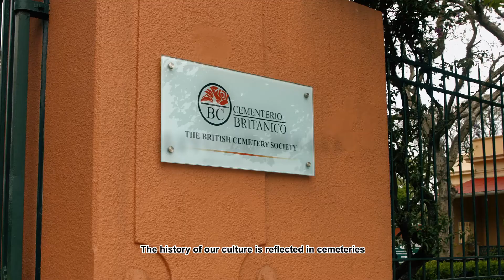CEMETERIES OF URUGUAY (Int.)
Montevideo will host the XVIII Meeting of Valuation and Management of Patrimonial Cemeteries. Under the title "Beyond the Walls" the meeting, which will bring together more than 260 Ibero-American researchers, aims to reflect on the potential of cemeteries as an input for the cultural, historical and sustainable development of communities.
In the previous event, UruguayNatural.tv spoke with the architect Eduardo Montemuiño, organizer of the event, who invites us to visit one of the most historic Uruguayan cemeteries.